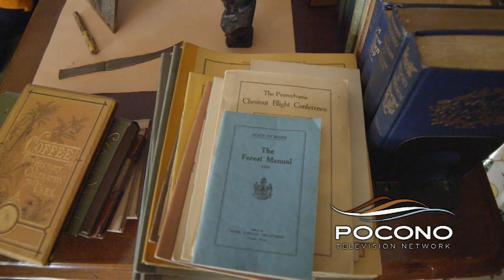Pocono TV Network | Grey Towers | Winter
In this segment of Pocono TV Network, Chris and Ashley visit Grey Towers.

Follow us on:
Twitter ▪ @poconotourism
Instagram ▪ @poconotourism